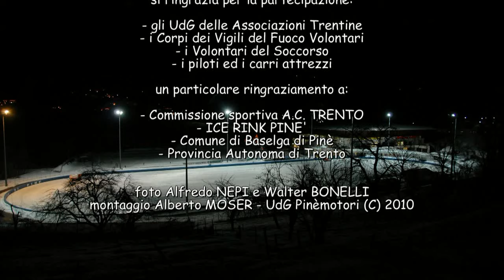La gestione dell'incidente nelle gare automobilistiche - video 1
Per la prima volta  in Italia è stato organizzato su base teorica e pratica,  un corso di addestramento formativo  per le figure addette alla sicurezza dei piloti.
L'Associazione Sportiva Dilettantistica Ufficiali di Gara "Pinèmotori" - Club Loris Roggia in collaborazione con la Commissione Sportiva dell'A.C. di Trento, il patrocinio della Presidenza e dell'Assessorato allo Sport della Provincia Autonoma di Trento e del Comune di Baselga di Pinè, ha organizzato un corso di formazione e addestramento per le figure addette alla sicurezza (Ufficiali di Gara, Volontari del soccorso e Vigili del Fuoco) dal titolo "La gestione dell'incidente nelle gare automobilistiche".
L' importante iniziativa, come si è detto prima unica nel suo genere in Italia, ha visto la partecipazione di circa 200 persone ed è stata sicuramente un forte arricchimento professionale per i vari addetti alla sicurezza ed un importante  momento di confronto per tutte figure interessante alla sicurezza di una gara di rally.
FOTO: WALTER BONELLI e ALFREDO NEPI